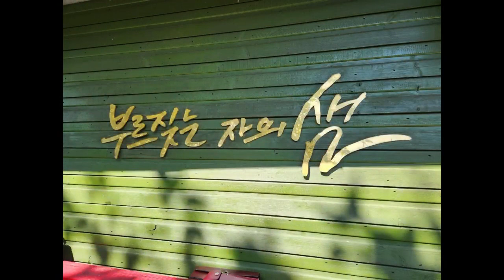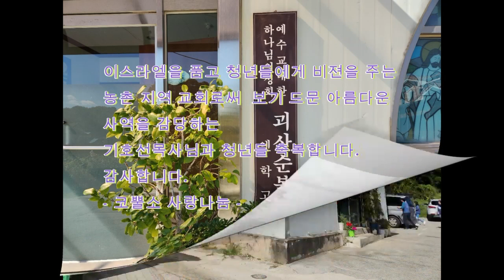[코뿔소 사랑나눔 시리즈] 이스라엘을 품은 괴산 순복음교회편⎮ 한국교회 섬기기 프로젝트 🌾